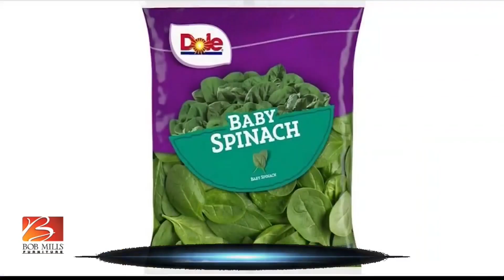Dole recalling baby spinach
Dole is voluntarily recalling baby spinach due to possible salmonella contamination. They are asking everyone to check the "use by" date and throw away any with the date August 5th.